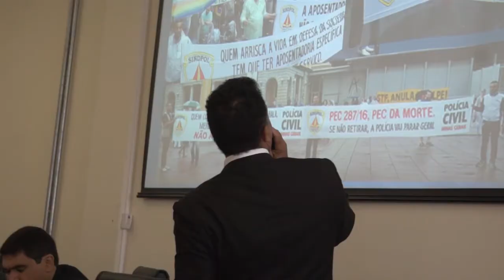Reunião Conselho Superior - PEC 287